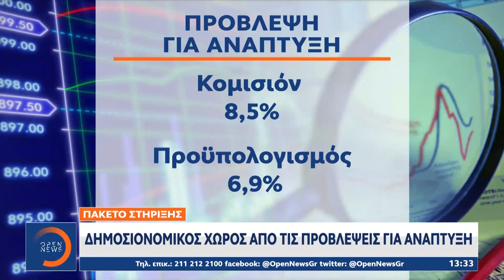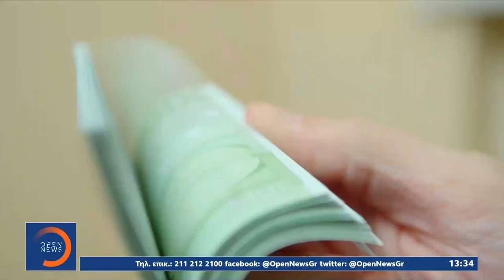Απανωτά κύματα ακρίβειας: Έκρηξη τιμών διαρκείας βλέπει η Κομισιόν | OPEN TV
Ανατιμήσεις διαρκείας σε τρόφιμα, καύσιμα και ρεύμα αναμένονται τους επόμενους μήνες κάτι που προβλέπεται και από την Κομισιόν, που προβλέπει πληθωρισμό πέντε φορές μεγαλύτερο από τις αρχικές εκτιμήσεις. Την ίδια ώρα, η κυβέρνηση βάζει στο τραπέζι  νέο πακέτο παρεμβάσεων για την αντιμετώπιση της ακρίβειας.